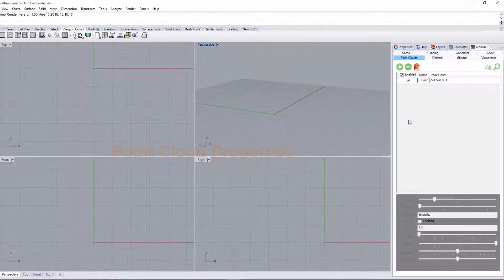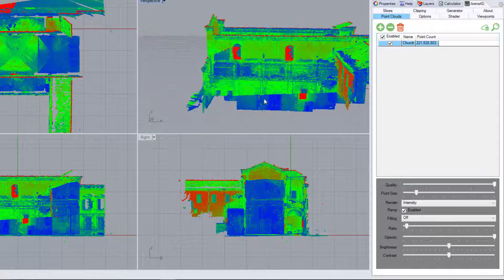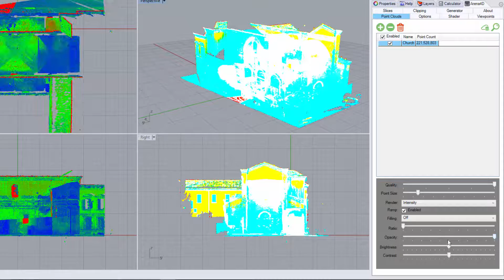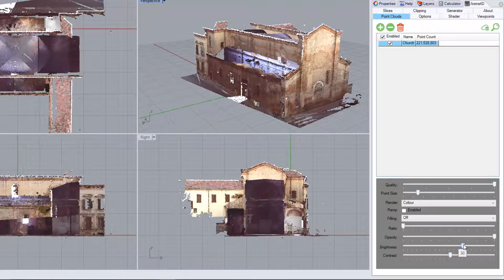Arena4D for Rhino, Tutorial 7 - Performing Point Cloud Properties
How to perform property changes on a Veesus Point Cloud (VPC) with Arena4D for Rhino plugin.